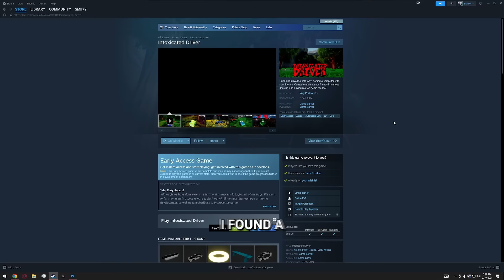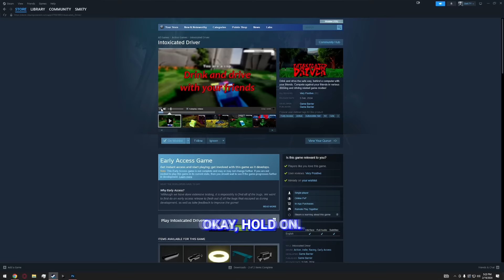This Steam Game Should be Illegal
POV: The keys won